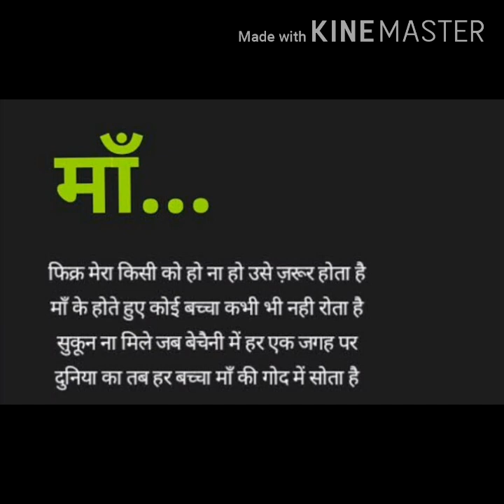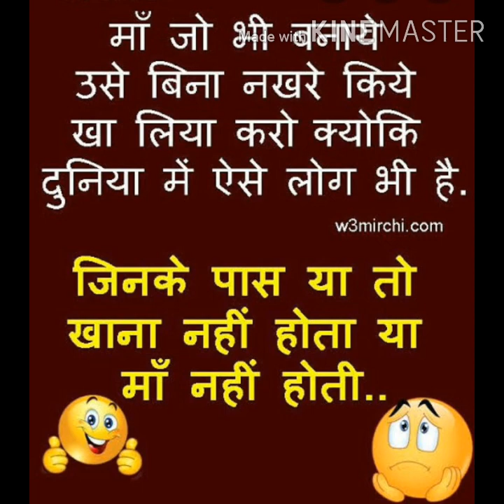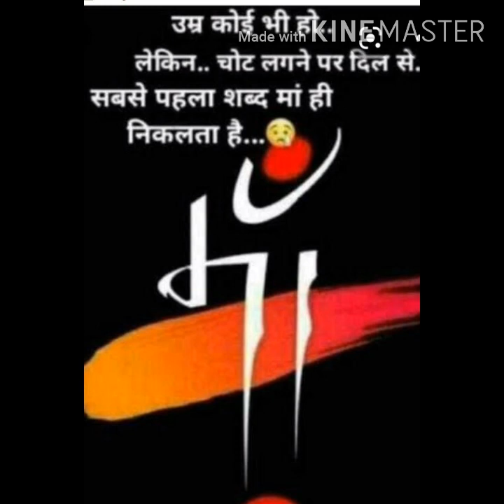Meri Maa mera Rabb meri MAA mera Sab! I love you Maa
meri ma mera Rabb meri maa mera sab love you mom